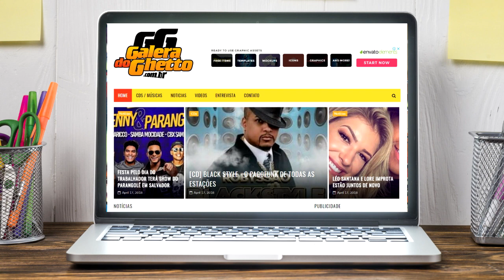JOGA O TABACO NO CHÃO | PRETO DE LUXO | CHÁCARA HERMANN | MUSICA NOVA